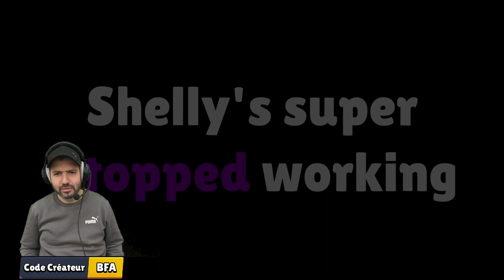ces GLITCH de SKIN JESSIE et de BUG MAP sont INCROYABLES ! 😱 (brawl stars)